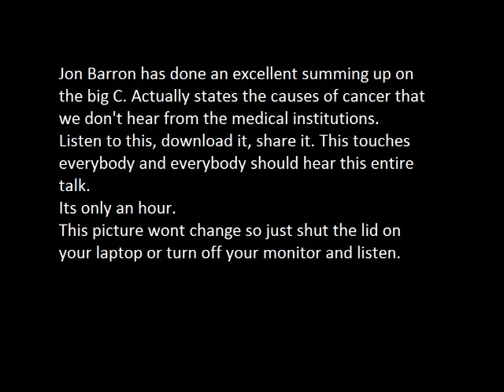Big Cancer Lie - Jon Barron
Jon Barron talks about cancer and its causes and the non-sensical methods of treatment currently used.